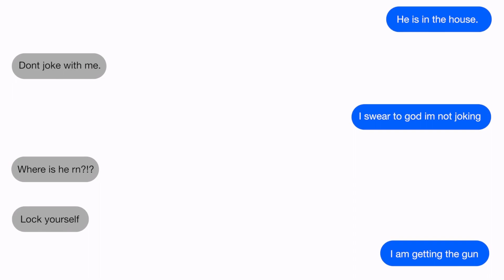Fear Creek - Jumpscare 3